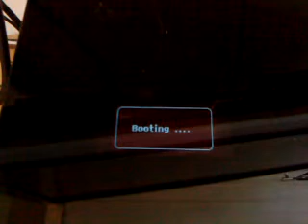LG Hemmabio J10HD, Funktionsfel- del 2.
LG Home Home Cinema 2.1. Fel 2. - Tar inte emot skivan. Inköpt på EL-Giganten i Piteå i Augusti 2008 - inlämnad för reparation 2 gånger för samma fel men andra gången gjorde man ett långtidstest på hela 2,5 timme utan att hitta något fel!!! Fel som bevisligen finns och två av dem hittade jag så fort jag slog på apparaten. Se del 1-3.